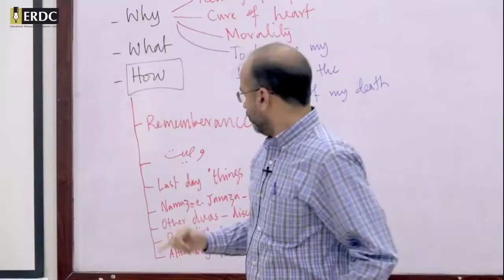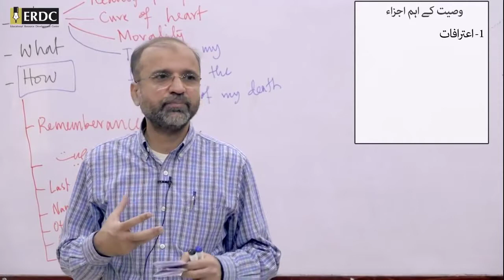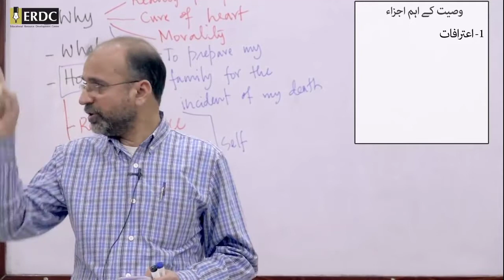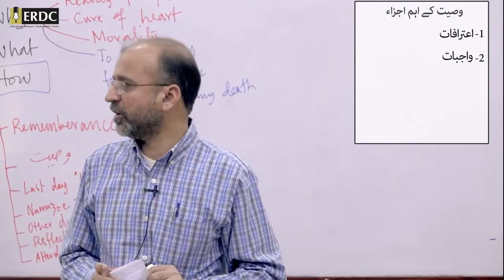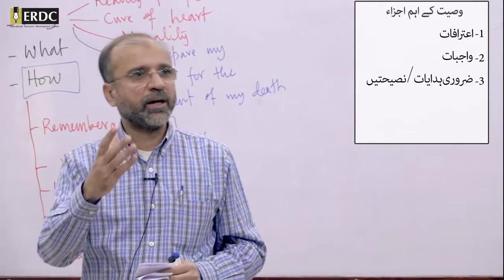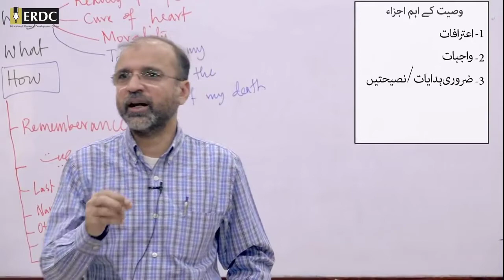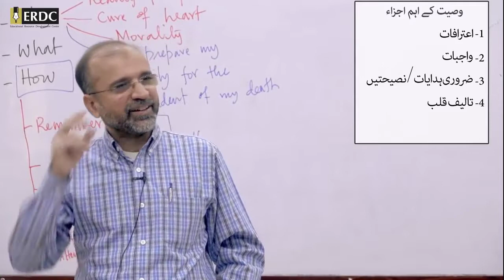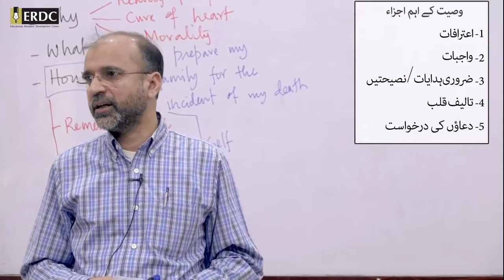Apni Wasiyat Kaise Likhain | How To Write Your Will | Salman Asif Siddiqui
In this video, Salman Asif Siddiqui explaining how to write your will.

Is Video Main Salman Asif Siddiqui Sahab Bayan Kar Rahe Hain Ke Apnae Marne Ke Baar Ki Wasiyat Kaise Likhain.

اس ویڈیو میں سلمان آصف صدیقی صاحب بیان کر رہے ہیں کہ اپنے مرنے کے بعد کی وصیت کیسے لکھیں

Partial Thematic Based Video Clips of Complete Talk "Death & the Meaning of Life" in A Single Playlist